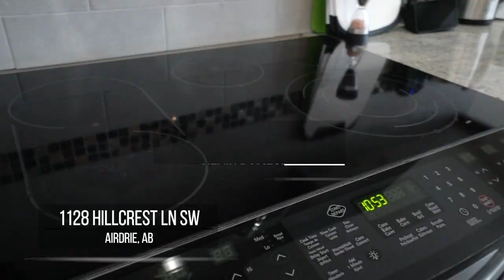Calgary Real Estate Sneak Peek Production - 1128 Hillcrest Ln SW, Airdrie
1128 Hillcrest Ln SW, Airdrie
This property is listed by
Kevin Bamford
RE/MAX Real Estate (Central)